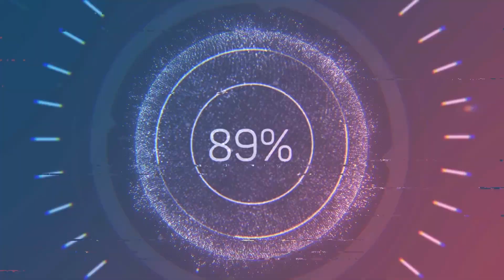55.000 TLlik ( 140.000 TL oldu) Elektrikli Araba ( Citroen Ami ) %100 Elektrikli! O Bir Scooter...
Bu videoda Citroen Ami %100 elektrikli arabayı (scooter olarak geçiyor) tüm özellikleri ile tanıttım. Umarım videomu beğenirsiniz ve işinize yarar👍.
Sağlıcakla kalın🙋‍♂️.

CITROEN AMI - %100 ELEKTRİKLİ
Tamamen elektrikli olan AMi, trafiğin yoğun yaşandığı şehir merkezlerine özgürce seyahat olanağı sunuyor.  Tamamen elektrikli güç aktarma teknolojisi, tamamen sessiz bir sürüş sağlıyor. Fransızca kelime anlamı arkadaş olan AMi, çevreci teknolojisi ve pratik kullanımı ile şehir trafiğinde mükemmel yol arkadaşınız olmaya aday görünüyor..
6 FARKLI KİŞİSELLEŞTİRME
Şimdi gelelim aracı farklılaştıran özelliklerine … Citroen AMI her kullanıcının yapabileceği kolay montaj olanakları sunuyor. Kapı filesi, bozuk para kutusu gibi iç mekan için çeşitli öğeler içeriyor. Dış görünüm için 4 jant kapağı, cam çıtası kaplamaları ve kapsül kaplamaları olmak üzere kişiselleştirme kitleri sunuluyor. Daha da fazla kişiselleştirme için bol turuncu ve arka spoyler ile eğlenceli, genç ve sportif bir tema olarak öne çıkıyor. Ayrıca tavan kaplaması dahil şık, grafik bir görünüm ortaya koyuyor.
3 SAAT'TE ŞARJ, 220 V
Citroen AMI'yi şarj etmek oldukça kolay bunun için tek yapmanız gereken şey yolcu kapısının içinde bulunan entegre kabloyu, standart bir prize (220 V), tıpkı bir akıllı telefon veya dizüstü bilgisayar gibi takmak . Sadece 3 saat içinde %100 şarj olabilen Citroen AMI ile özel şarj istasyonu ihtiyacı da son buluyor.
75 KM MENZİL
Citroen AMI %100 elektrikli, kısa, günlük kullanımlar için çok uygun bir sürüş menzili sunuyor. Menzili ortalama 75 km civarında olan Citroen Ami şehiriçi kullanımlar için oldukça yeterli görünüyor.
SON DERECE KOMPAKT
2,41 m uzunluğu, 1,39 m genişliği ve 1,52 m yüksekliği ile Citroen AMI %100 Elektrikli, son derece kompakt boyutlara sahip ve bir park boşluğunun sadece yarısını kaplıyor. 7,2 metre dönüş çapı şehir içindeki zorlu manevraları kolaylaştırıyor.
GÜVENLİK VE KONFOR
Citroen AMI , ısıtmalı ve kapalı yolcu bölmesiyle 2 veya 3 tekerlekli araçlardan daha fazla koruma sağlıyor. Panoramik tavan, geniş ön cam, yan camlar ve arka cam aydınlık bir iç mekan sunuyor.
BAĞLANABİLİRLİK
Citroen AMI , akıllı telefonunuzu bağlamak üzere direksiyonun sağ tarafında bir USB bağlantı noktası bulunuyor. Terminali üzerinden My Citroën uygulamasını kullanarak tüm verileri (güncel sürüş menzili, kilometre, vb.) görüntüleyebilir ve yakındaki halka açık şarj istasyonlarını bulabilirsiniz.
TASARIM
Citroen AMI %100 Elektrikli, sınırlı sayıda simetrik parçadan (tamponlar, sürücü tarafında arkadan menteşeli kapı, akıllı eşya koyma yeri, gibi) oluşan akıllı bir tasarıma sahip.
16 YAŞ'TAN İTİBAREN HERKES İÇİN
Citroen AMI, 16 yaşından itibaren B1 ehliyetine sahip herkes için uygun bir çözüm olarak öne çıkıyor. Dengeli yapısı ve 45 km/s maksimum hızı ile AMI, şehir içi kullanımlarda güven veriyor ve kolay bir kullanım sunuyor.  AMI, örneğin evden işe ve okul ev arası günlük gidiş gelişler için ideal bir çözüm olarak öne çıkıyor. Vites kolu veya debriyaj olmadığından AMI kolay ve pratik bir kullanım sunuyor. Sürüş modu seçicisinde; sırasıyla sürüş, aracı boşa almak ve geri için D, N ve R olmak üzere sadece 3 düğme bulunuyor.

SONUÇ
Ülkemizde kısa süre içerisinde satışa sunulacak olan Citroen Ami otmobil olarak değil bir scooter olarak satılacak evet yanlış duymadınız o bir scooter bu nedenle de bir çok ötv kdv gibi fazlalıklardan arınacak ve fiyatı yaklaşık 55-60 bin TL bandında olacak gibi görünüyor.